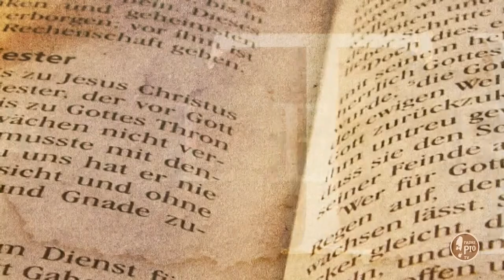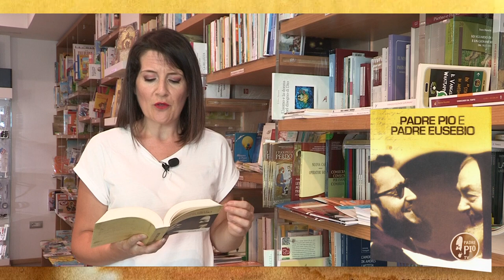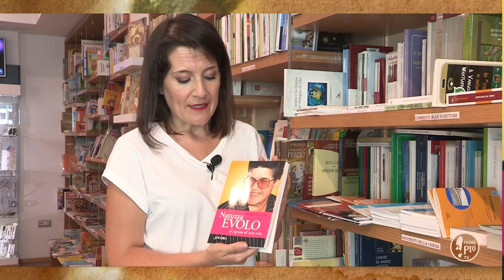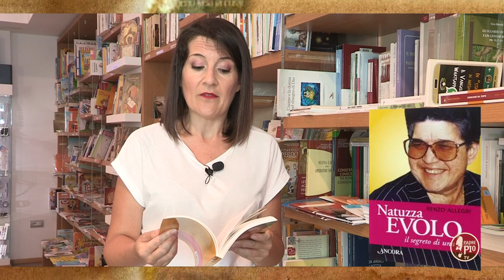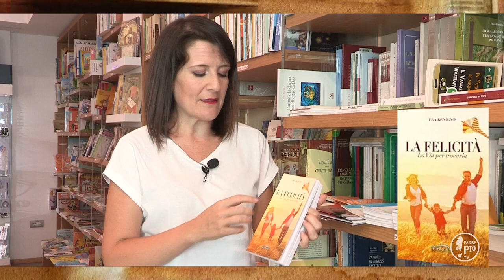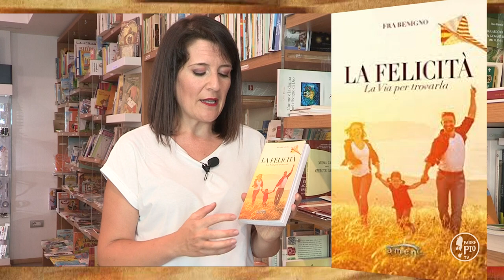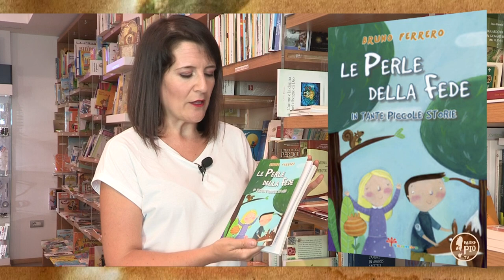Padre Eusebio racconta il confratello Padre Pio - Tra le righe in libreria